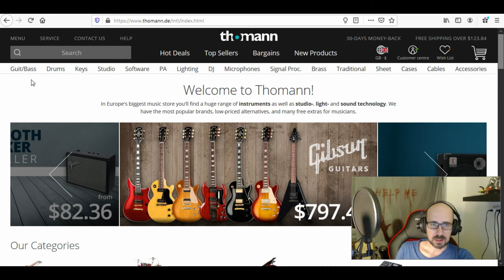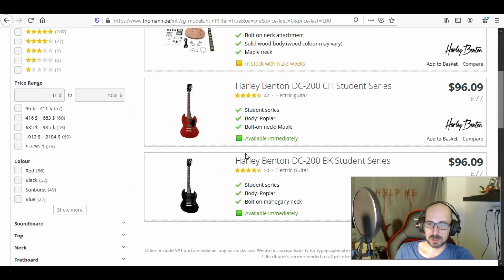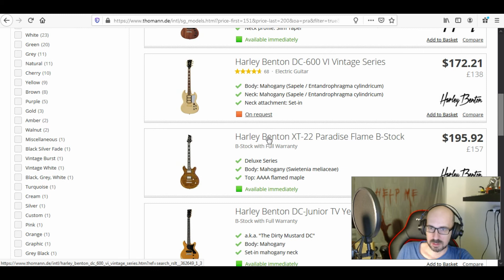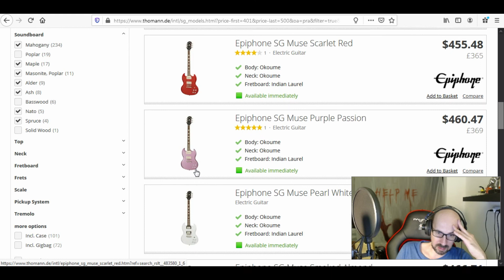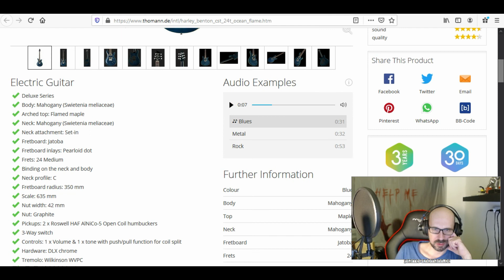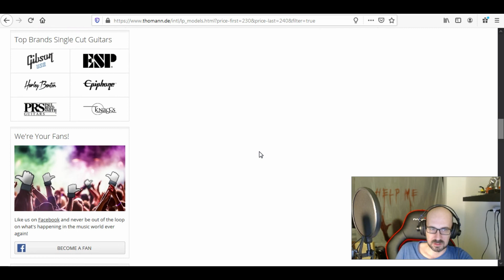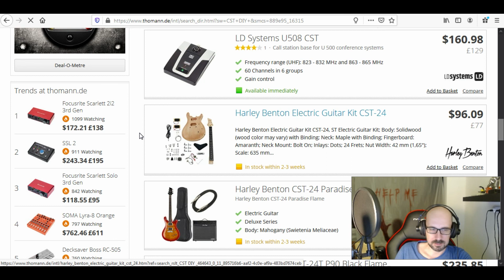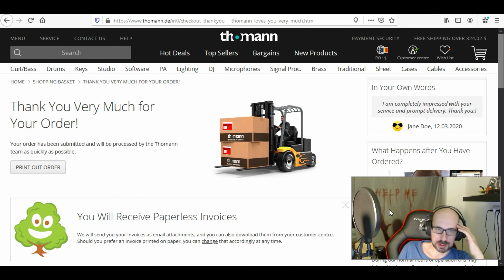Выбор гитары на Thomann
Тест-Выбор гитары на Thomann и попутное размышления.
Заказ гитары в конце ролика.

Канал AsterianGuitars - о гитарах и музыке.